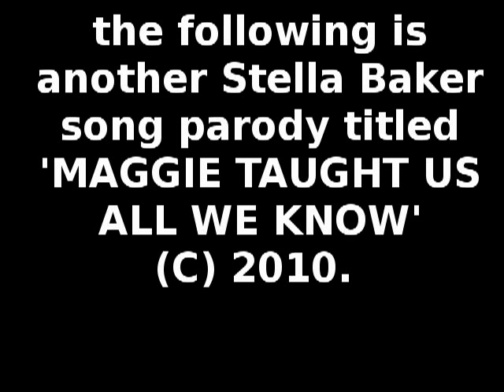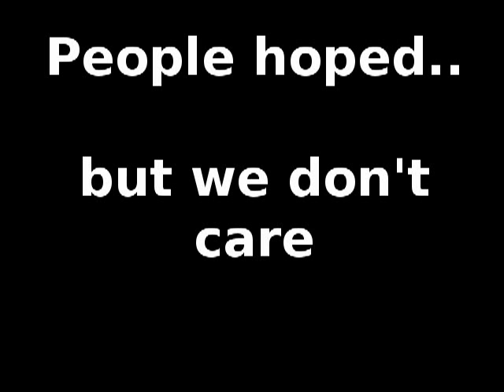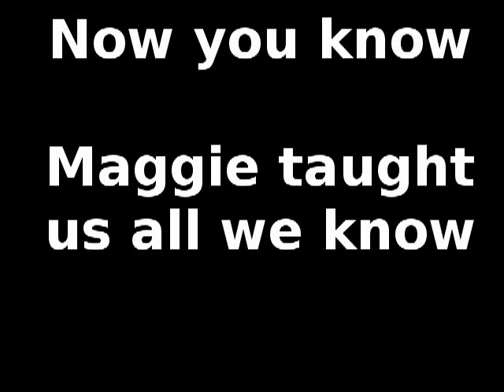Honeybus 'I Can't let Maggie go' (lyrics) from 1968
Nothing is what it appears.